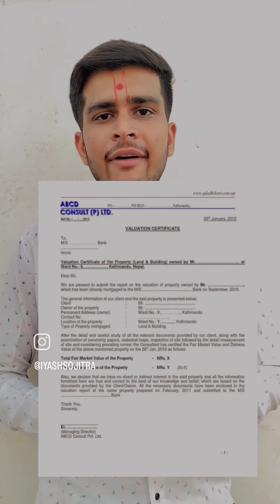જંત્રી એટલે શું??? અને તે શેના આધારે નક્કી કરવામાં આવે છે??જાણો.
ગુજરાત સરકારે ૧૨ વર્ષ પછી જંત્રી માં વધારો કર્યો છે. જેના કારણે હવે ગુજરાત માં ઘર લેવું મોંઘુ પડી શકે છે. ત્યારે જાણો આ જંત્રી શું છે??તે ઘરના ભાવ નક્કી કરવામાં મહત્વ પૂર્ણ પરિબળ કેમ છે અને તેમાં વધઘટ થી સામાન્ય લોકો પર શું અસર પડે છે?? વધુ માહિતી જાણવા સાંભળો આ વિડિયો અને વધું ને વધું લોકો સુધી પહોંચે તે માટે શેર કરજો.